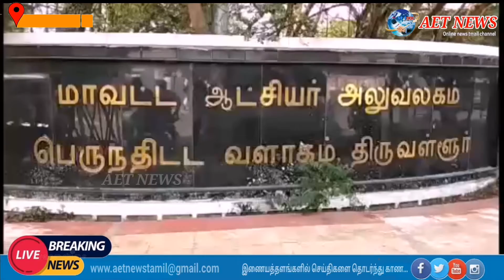திருவள்ளூர் மாவட்டம் அருகே ஒரு தலைப்பட்சமாக செயல்படும் காவல்துறையை கண்டித்து மாவட்ட ஆட்சியரிடம் தோம்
திருவள்ளூர் மாவட்டம் அருகே ஒரு தலைப்பட்சமாக செயல்படும் காவல்துறையை கண்டித்து மாவட்ட ஆட்சியரிடம் தோம்பூர் ஊர் பொதுமக்கள் மற்றும் புரட்சி பாரதம் கட்சியினர் புகார் மனு